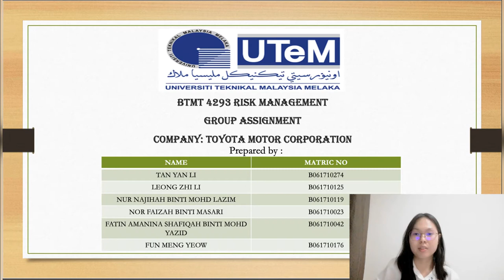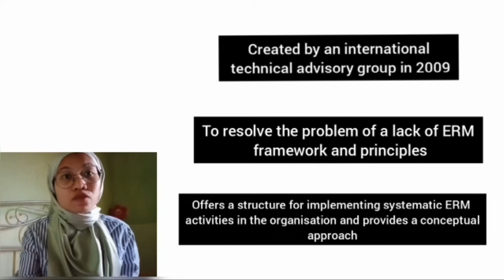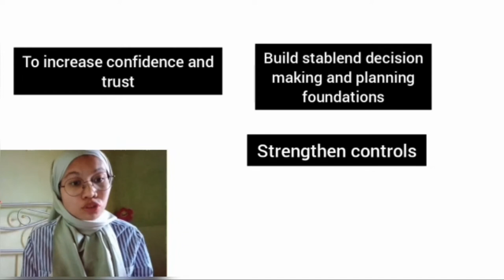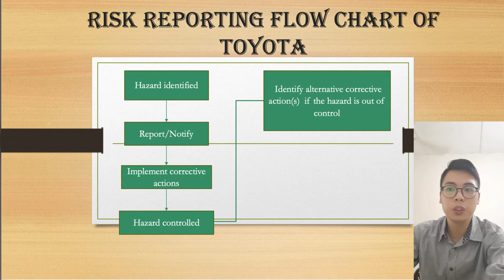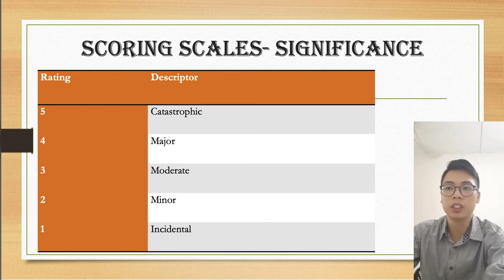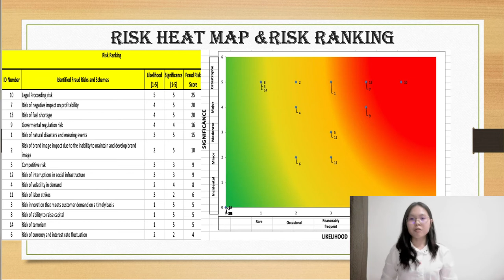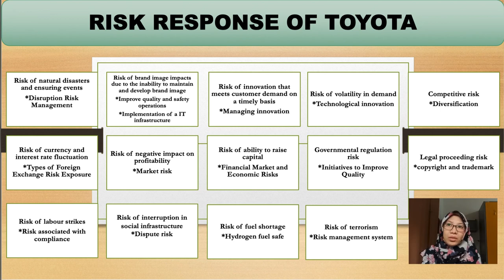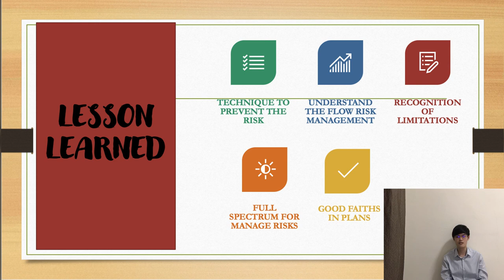Risk Management in Toyota Motor Corporation